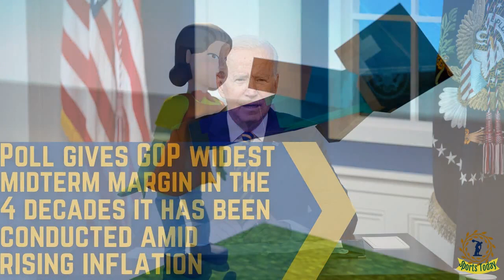Dan Mullen’s seat is fully engulfed in flames, after Florida loses to Missouri in OT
Sports Today: Dan Mullen’s seat is fully engulfed in flames, after Florida loses to Missouri in OT

In what turned out to be the second-best game of the SEC weekend, Missouri took down Florida 24-23 in overtime to become bowl eligible. It was a game in which the experts picked the Gators to win by 8.5 points, but the Tigers had other ideas on Saturday night. The Gators were looking to follow up tonight with a better performance than what we witnessed last week against Samford. Turns out, we witnessed the same Gators football team that has been floundering along for the past two months.Tonight’

sunny-days. gone-west. blue-adventures.